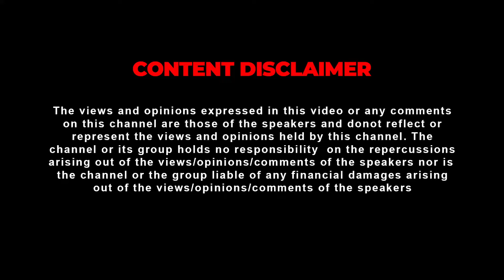Dhyan-നെ കൊണ്ട് ഇതൊക്കെ പറ്റുമെടാ🔥Nivin-ൻ്റെ ശക്തമായ തിരിച്ചു വരവ്🔥| Varshangalkku Sesham Review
LifeNet is a virtual platform that caters quality content that  reflects the diversity of Malayali audience today. It will provide an ambitious and innovative destination for those seeking to see more of their lives, stories and interests on screen. It is a channel which brings difference in content and tastes. The channel will look to create close bonds with its audience, bringing high quality factual, sports and entertainment Program, that will seek to inform, to educate and to entertain. It will offer the space for the creative sector to try new things, bringing new voices, new genres and new perspectives to broadcasting in Kerala. On the other hand it's a promise to enhance human potentials.